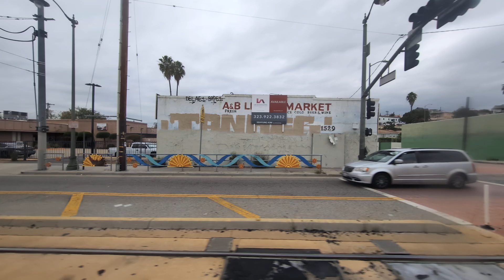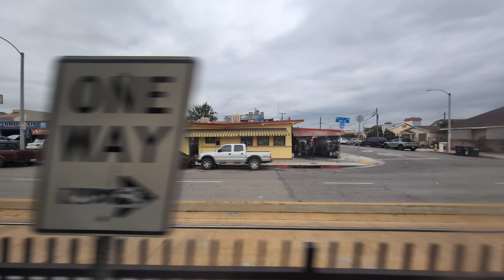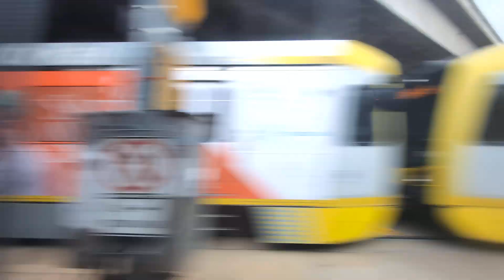Taking the Metro E line train from Pico/Aliso Station to Atlantic Station.